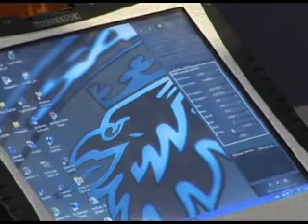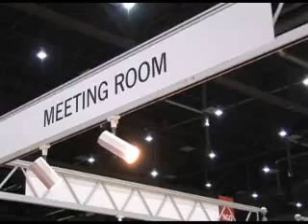AIDF - Geneve 2008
Aid & International Development Forum - Geneve 2008